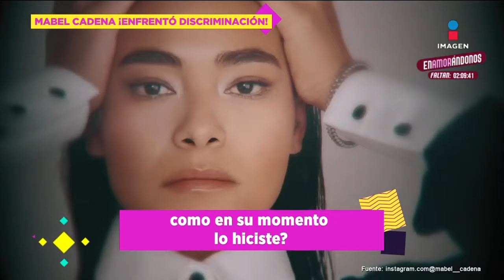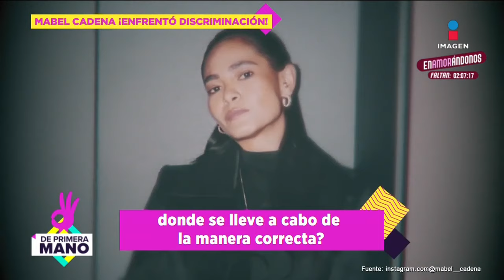¿Mabel Cadena víctima de R4C1SM0 en Marvel? Ella lo aclara | De Primera Mano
¿MabelCadena víctima de R4C1SM0 en Marvel? Ella lo aclara